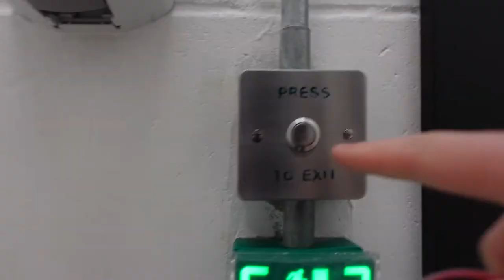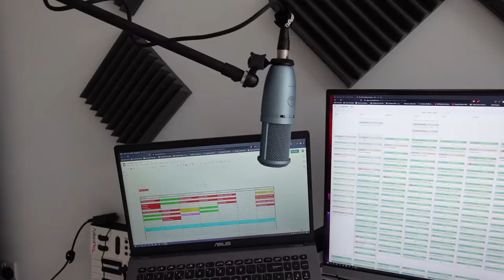DANI LOVES KETONES - I Get Back To Podcasting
Yo Yo Yo! Rhys here and in this video I set myself some lofty goals that I don't quite manage,

I did however come away with a few lessons for time management and productivity!

Also Dani and I struggle with Ketosis and she really dislikes those Ketones

And I get back to podcasting after an extended break

The Camera Gear I Use